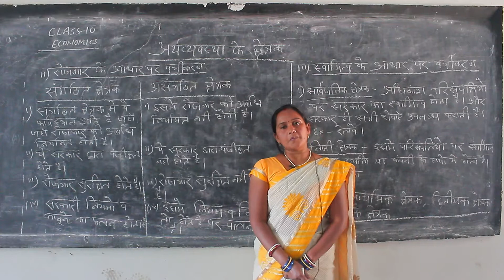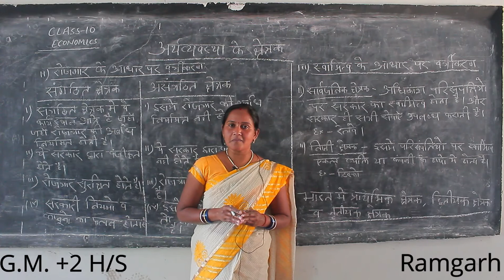भारतीय अर्थव्यवस्था के क्षेत्रक | Lecture 2 | Class 10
Class-10
Chapter- Lecture-2
Chapter's Name:भारतीय अर्थव्यवस्था के क्षेत्रक